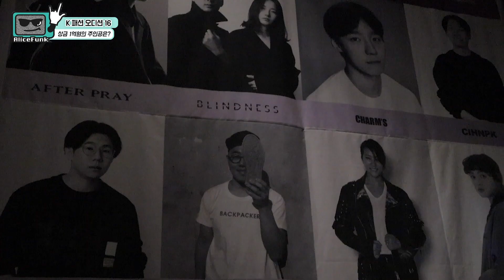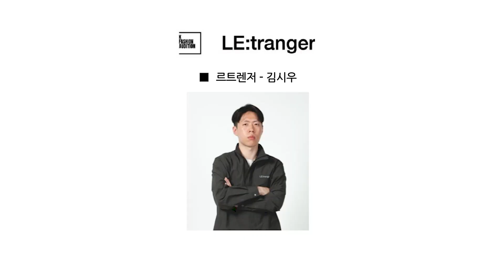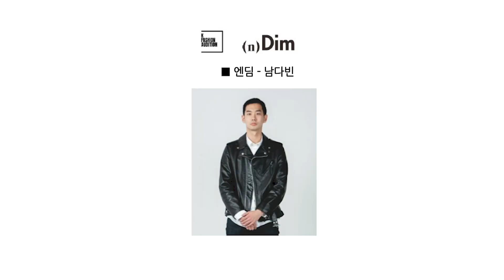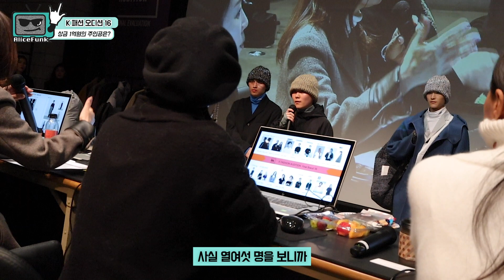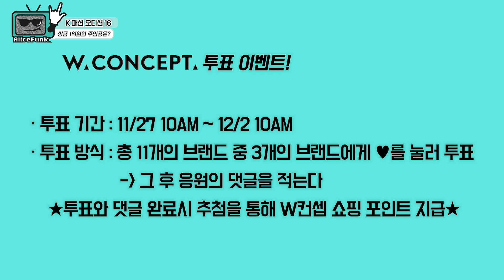패션으로 대통령에게 상을 받는 이유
제가 엄청난 패션오디션 현장에 다녀왔는데요!
무려 총 상금이 2억원…대통령,국무총리 상까지ㄷㄷ

그래서 많은 분들이 아시면 좋을 거 같아서!
알려드릴려고 제가 다녀왔어요🤟
디자이너분들과 심사위원분들까지
깨알 인터뷰를 하고 왔으니
재밌게 봐주세욬ㅋㅋㅋㅋ

띠딧!